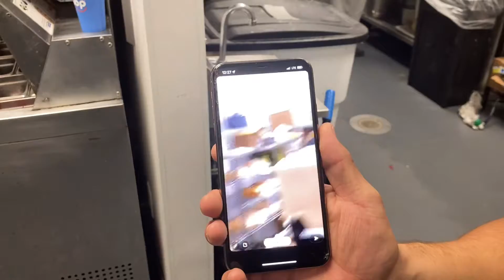WORK FLOW, PLAY TYME!!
After a long hard day of rockin the grill line and knowing it’s tyme to clean and clock out for the day is a pretty good feeling and it’s shows in this video. Work Flow!!